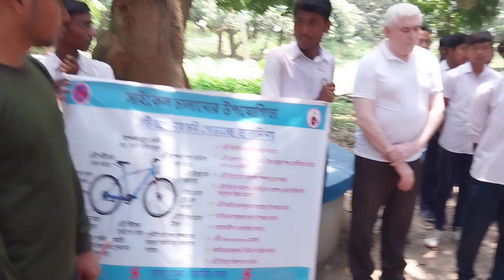Preconferance Swami Vivekanand Healthy lifestyle Awareness Bicycle Yatra at Kolkata on 11 May 23.